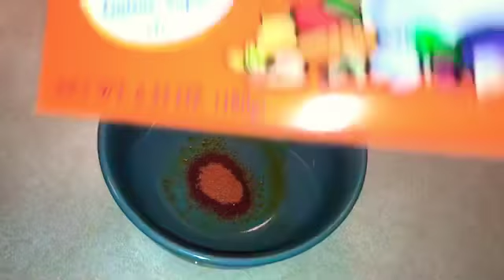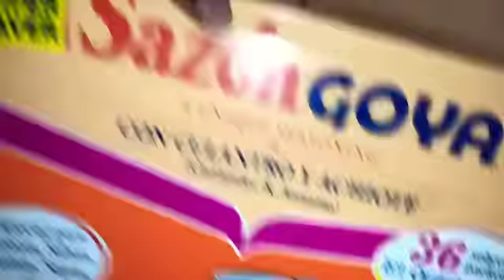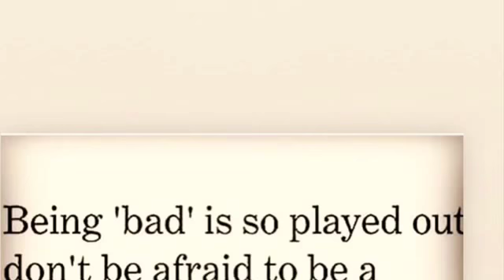CHICKEN SKEWERS/ KABOBS, SUMMER ZEST VIBES!